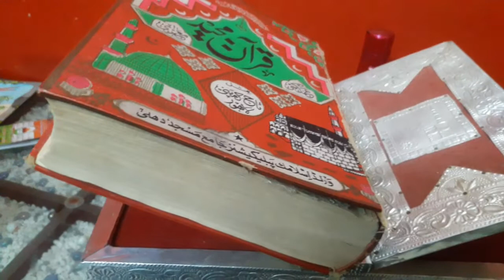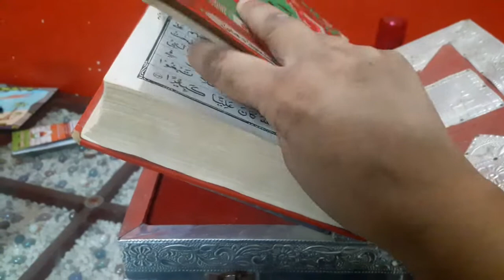Ramadan second juma vlog sehri routine morning to afternoon routine indianvlogger naaz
assalam o allekum
I am naaz
today I share my sehri routine, my second juma vlog